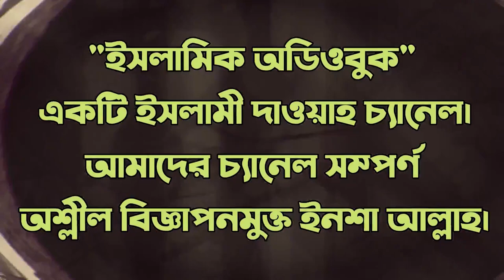মাজহাব সম্পর্কে ডাঃ. জাঁকির নায়েকের সর্বশেষ মত - মাজহাব চারটি কেনো এবং মাজহাবের মাঝে পার্থক্য কেনো?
Four Madhabs and why do they Differ? – Dr. Zakir Naik 2020
Live Q&A by Dr. Zakir Naik
LADZ2-3-8

মাযহাব মানা কি ফরজ,
মাযহাব সম্পর্কে ওয়াজ,
মাজহাব মানার দলিল,
মাযহাব সম্পর্কে জাকির নায়েক,
মাজহাব মানে কি,
মাযহাব,
মাজহাব মানা কি ফরজ,
মাযহাব মানা,
মাযহাব সম্পর্কে,
মাজহাব অর্থ কি,
মাজহাব অর্থ,
মাযহাবের গুরুত্ব ও প্রয়োজনীয়তা,
আব্দুল্লাহ জাহাঙ্গীর মাযহাব,
মাযহাব নিয়ে আব্দুর রাজ্জাক,
ইসলামের মাযহাব কয়টি,
ইসলামের চার মাযহাব,
ইসলামের ৪ মাজহাব,
ইসলামে মাজহাব কি,
ইসলামের চার মাযহাব কি কি,
ইমাম হানাফী মাযহাব,
মাযহাব সৃষ্টির ইতিহাস,
ইসলামের মাযহাব,
মাযহাব ও আহলে হাদিস,
মাযহাব সম্পর্কে ওলিপুরী,
মাযহাব এর অর্থ কি,
মাজহাব কেন মানতে হবে,
মাজহাব কেন মানবো,
মাজহাব কি ও কেন,
মাজহাব কেন,
মাজহাব কাকে বলে,
মাজহাব কি এবং কেন,
মাজহাব কি ও কেন pdf,
হানাফি মাজহাব কি,
মাযহাব কি ও কেন pdf,
মাযহাব কি মানতেই হবে,
মাযহাব কি ফরজ,
মাযহাব কি ও কেন বই,
মাযহাব মানা কি ফরজ জাকির নায়েক,
মাযহাব মানা কি ফরজ মামুনুল হক,
মাযহাব জসিম উদ্দিন রহমানি,
মাযহাব নিয়ে জাকির নায়েক,
মাযহাব আব্দুল্লাহ জাহাঙ্গীর,
ড আব্দুল্লাহ জাহাঙ্গীর মাযহাব,
মাযহাব সম্পর্কে তারেক মনোয়ার,
মাযহাব না মানলে কী হবে,
মাযহাব নিয়ে আলোচনা,
মাযহাব নিয়ে আব্দুল্লাহ জাহাঙ্গীর,
মাযহাব নিয়ে মিজানুর রহমান আজহারী,
সাফি মাযহাব নামাজ,
মাযহাব সম্পর্কে নুরুল ইসলাম ওলিপুরী,
মাযহাব মানার প্রয়োজনীয়তা,
মাযহাব মানা ফরয,
মাযহাব মানা ফরজ,
মাযহাব বই,
মাযহাবী ভিন্নতার মূল কারণ,
মাযহাব মানা কি,
মাজহাব মানতে হবে কেন,
মাযহাব মানবো কেন,
লা মাযহাবী,
লা মাযহাবী মানে কি,
লা মাযহাবীদের প্রকৃত পরিচয় pdf,
লা মাযহাবীদের কাছে প্রশ্ন,
লা মাযহাবী ফিতনা,
লা মাযহাবীদের প্রকৃত পরিচয়,
লা মাযহাব,
মাজহাব শব্দের অর্থ কি,
মাযহাব সম্পর্কিত বই pdf,
মাযহাব সম্পর্কিত বই,
মাযহাব সম্পর্কে মিজানুর রহমান,
মাযহাব সম্পর্কে আব্দুল্লাহ জাহাঙ্গীর,
মাযহাব সম্পর্কে আব্দুর রাজ্জাক,
হাম্বলী মাযহাব,
হানাফি মাজহাব